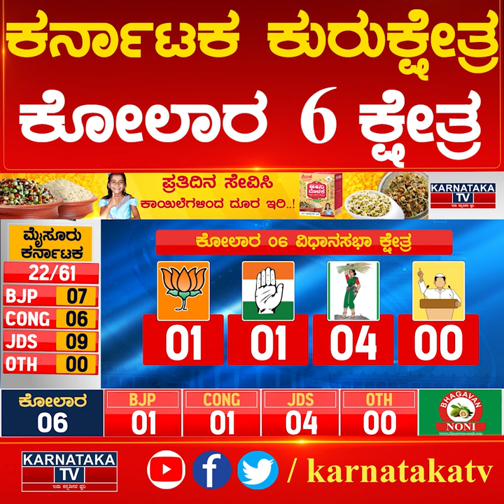ಕೋಲಾರ 6 ಕ್ಷೇತ್ರ ಸೇಡಿನ ಸಮರ! | Karnataka Election Survey | Karnataka News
ಕೋಲಾರ 6 ಕ್ಷೇತ್ರ ಸೇಡಿನ ಸಮರ! | Karnataka News